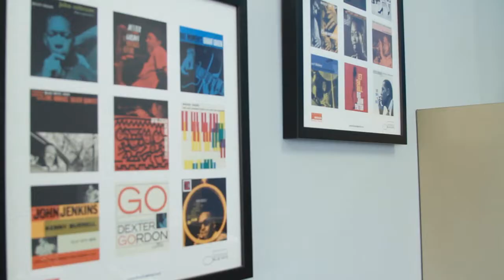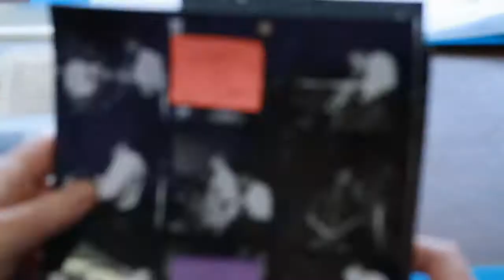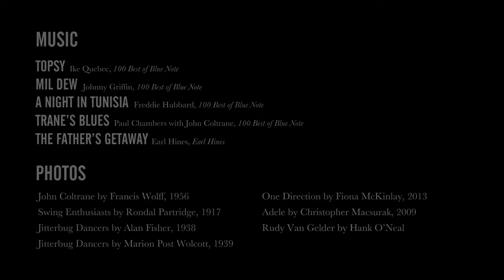The Visual World of Blue Note Records: Introduction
When it comes to the ongoing experiment that is modern jazz, there have been few cooler laboratories than Blue Note Records. For 75 years and counting, Blue Note has put the recording of innovative, authentic, uncompromising jazz above other measures of success.

The label’s formula has gathered innovators—Thelonious Monk, Art Blakey, Horace Silver, John Coltrane, Cannonball Adderley, Miles Davis, Herbie Hancock, Norah Jones, to name an all-star lineup—and encouraged them to take their music to new places in the studio. And sliding their records inside album covers that double as eye-loving art added another element of cool to the Blue Note brand.

Blue Note Records was the brainchild of Alfred Lion. A German Jew, he had escaped Nazi persecution in the early 1930s and eventually made his way to New York City. Lion had been a jazz fan since childhood, and on January 6, 1939, he rented a small studio and recorded a pair of boogie-woogie pianists—Albert Ammons and Meade Lux Lewis. It was a modest start—they pressed only 50 copies—but the first Blue Note record was spinning. Lion was soon joined by Francis Wolff, a childhood friend who added his business sense—and eventually his photographic talents—to the brand new label.

Those first years proved lean, and the label’s limited resources required a strong strain of Do-It-Yourself. But Blue Note had an ethic that set the label apart from other record companies: It treated musicians with respect. They were paid for rehearsals as well as the recording sessions. Food and drink were waiting for them at the studio. And Lion scheduled sessions around their paying gigs, often starting after midnight. Most importantly, he encouraged teams of the day’s jazz greats—saxophonist Sidney Bechet, pianist Art Hodes, drummer Sid Catlett among them—to play from the heart and soul rather than chaining them to some notion of what the public might buy.

Word spread in the New York jazz scene: You could trust Alfred Lion and Blue Note Records. At the heart of that trust was Lion’s faith and joy in the experimental nature of jazz—specifically bebop, then hard bop, and beyond. “[W]hen the groove was right in the studio, [Alfred] used to start to jump up and dance to the music in the studio,” recalled record producer Michael Cuscuna. “And a lot of the musicians said that’s when they knew they had the right take, when Alfred got out of his chair and started dancing.”

In the mid-1950s, Blue Note Records entered a uniquely creative period. Musically, the charge was led by a who’s who of ensemble leaders, including Horace Silver on piano, Art Blakey on drums, and The Incredible Jimmy Smith on jazz organ. The flow of creativity was occasionally spiked by the likes of trumpeter Miles Davis and sax-man John Coltrane.

Behind the microphone, Blue Note recruited another kind of talent: Rudy Van Gelder as recording engineer. An optometrist by profession, Van Gelder was a jazz fan who had built his own New Jersey sound studio. He was passionate, exacting, yet intuitive about the process of recording, mixing, and blending the various instruments while capturing the interplay between them. His work contributed greatly to what became known in the industry as “the Blue Note sound.”

Blue Note Records also took on a distinctive “look” during this period. Artist Reid Miles designed album covers for the label featuring bold text treatments and memorable images. The covers were often built around the tinted black-and-white photographs of in-studio performers snapped by Francis Wolff. Like the music they represented, the cover graphics and Wolff’s photos played with lines and curves, reflection and shadow, mood and space.

For many fans of modern jazz, the first 30 years of Blue Note became synonymous with living, breathing, striving forms of the music—styles willing to experiment and innovate as well as entertain. Its catalog of classic albums remains a testament to the vision of Alfred Lion, who retired in 1967. It was a shining era for the label, deep and unique enough to secure its place in jazz and music history.

Blue Note Records changed ownership several times in the years that followed, and the label began a slow fade. Occasional reissues from its catalog gave way to random recordings in the mid-1980s. But as the 1900s ended and the 2000s made their entrance, Blue Note found new life. It recorded jazz-influenced stars like Van Morrison and Norah Jones, as well as jazz heavyweights Wynton Marsalis, Jason Moran, and Terence Blanchard.

In true Blue Note style, the label also has built experiments around Hip-Hop (for example, Madlib’s 2003 Shades of Blue that samples from Blue Note’s past) and music that moves easily between categories (Robert Glasper’s Black Radio). The future promises more of that brand of innovation under the leadership of producer and visionary Don Was, who was named president of Blue Note in 2012. Says Was: “The music of Blue Note is about change, it’s about constant change.”